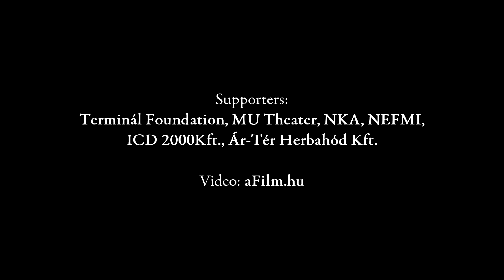Mu Terminal Dance Company - 10/1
premier: 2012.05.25. Mu Theater Budapest
choreographer: Jelena Ivanovic
performers: Adrienn Hoffmann, Adrienn Horvath, Anita Barabás, Barbara Rozsa, Blanka Fekete, Dominika Balazs, Dora Asztalos, Nora Csongor.